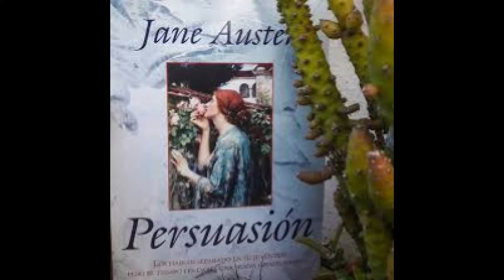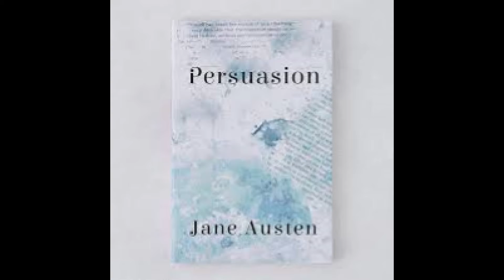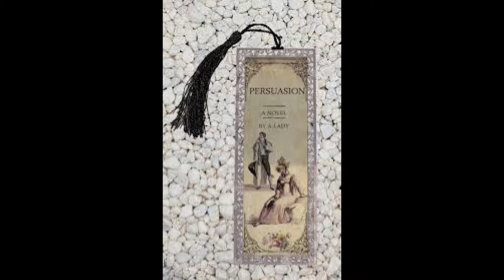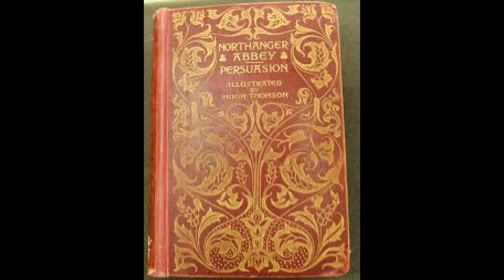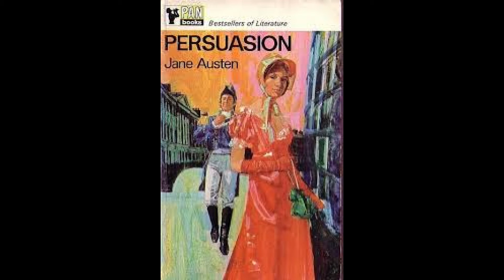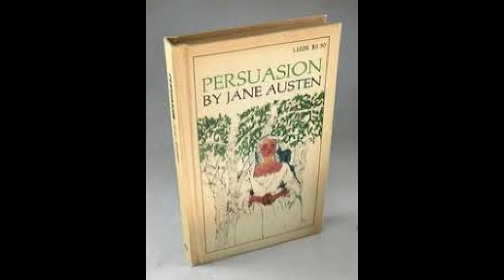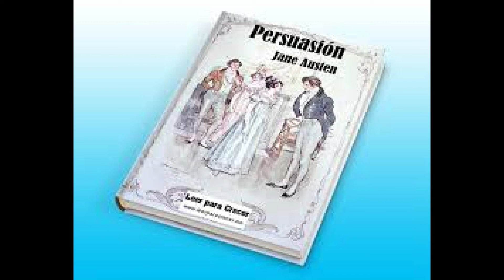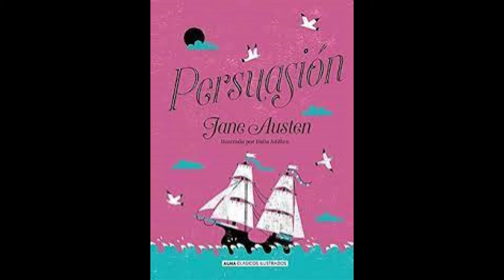Persuasión-Cap.XIX-Cap.#19-autora:Jane Austen.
CAPÍTULO XIX  -  CAPÍTULO #19  -  CAPÍTULO DIECINUEVE  -  CAPÍTULO DÉCIMO NOVENO:
Mientras el almirante Croft paseaba con Ana y le expresaba su deseo de que el capitán Wentworth fuese a Bath, éste ya se encontraba en camino. Antes de que Mrs. Croft hubiera escrito, ya había llegado; y la siguiente vez que Ana salió de paseo, lo vio.Mr. Elliot acompañaba a sus dos primas y a Mrs. Clay. Se encontraban en la calle Milsom cuando comenzó a llover; no muy fuerte, pero lo bastante como para que las damas desearan refugiarse. Para miss Elliot fue una gran ventaja tener el coche de Lady Dalrymple para regresar a casa, pues éste fueavistado un poco más lejos; por tanto, Ana y Mrs. Clay entraron en Molland, mientras Mr. Elliot se dirigía hacia el coche para solicitar ayuda. Pronto se les unió nuevamente. Su intento, como era de esperar, había tenido éxito; Lady Dalrymple estaba encantada de llevarlos a casa y estaría allí en pocos momentos.En el coche de su señoría sólo cabían cuatro personas cómodamente. Miss Carteret acompañaba a su madre, y por tanto no podía esperarse que cupieran allí las tres señoras de Camden Place. Miss Elliot iría, eso sin duda; estaba decidida a no sufrir ninguna molestia. Así, pues, el asunto se convirtió en una cuestión de cortesía entre las otras dos señoras. La lluvia era muy fina, de manera que Ana no tenía inconveniente en seguir caminando en compañía de Mr. Elliot. Pero Mrs. Clay también encontraba que la lluvia era inofensiva. Apenas lloviznaba, y por otra parte, ¡sus zapatos eran tan gruesos!; mucho más gruesos que los de Miss Ana. En una palabra, estaba cortésmente ansiosa de caminar con Mr. Elliot, y ambas discutieron tan educada y decididamente, que los demás debieron solucionarles el asunto. Miss Elliot sostuvo que Mrs. Clay tenía ya un ligero resfriado y, al ser consultado Mr. Elliot, decidió que los zapatos de su prima Ana eran los más gruesos.Se resolvió, por lo tanto, que Mrs. Clay ocuparía el coche, y casi estaban ya decididos cuando Ana, desde su asiento cerca de la ventana, vio clara y distintamente al capitán Wentworth caminando por la calle.